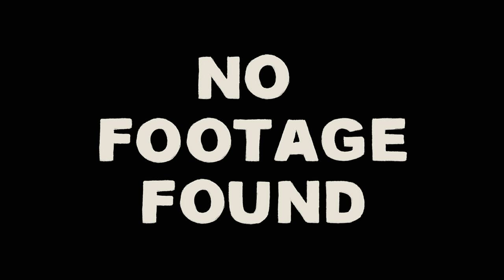We Bare Bears | Pitching Crowbar Jones | Cartoon Network UK 🇬🇧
Grizz pitches his Crowbar Jones prequel film to Nom Nom, hoping Nom Nom will agree to appear in the movie.